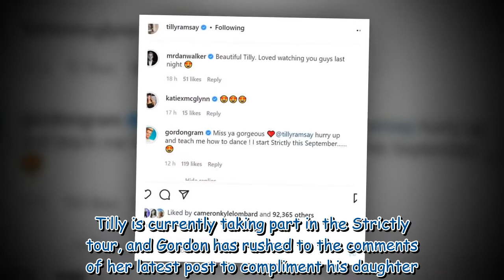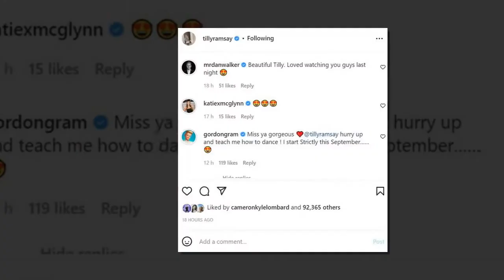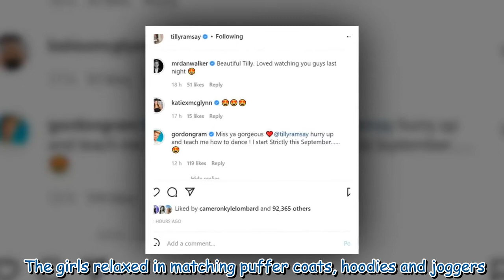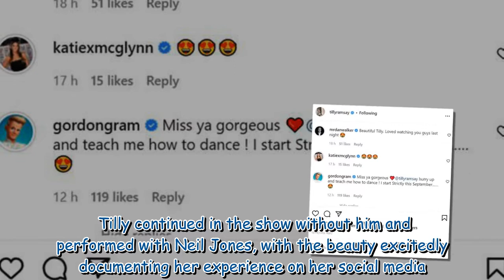Gordon Ramsay reacts to daughter Tilly's glamorous snaps with hint he will join Strictly